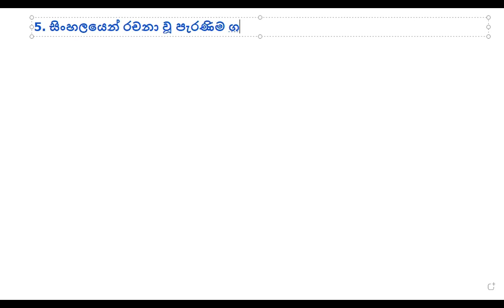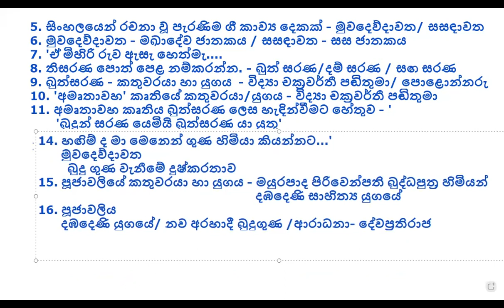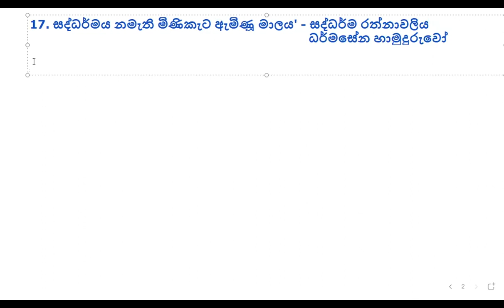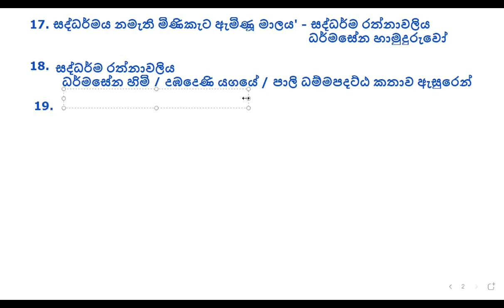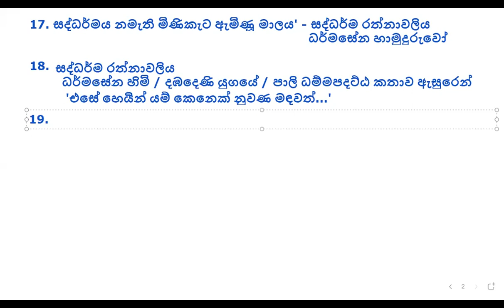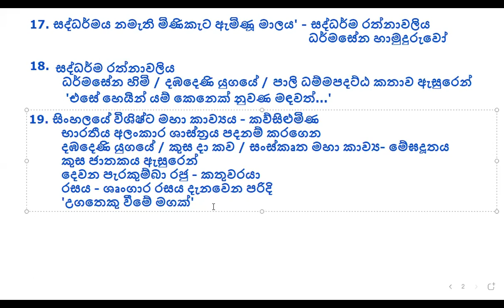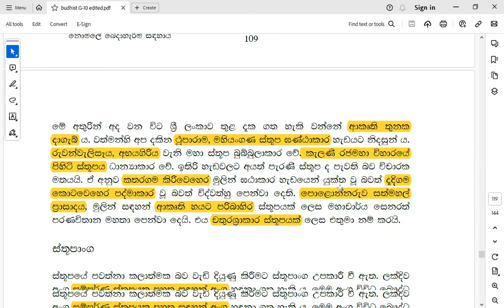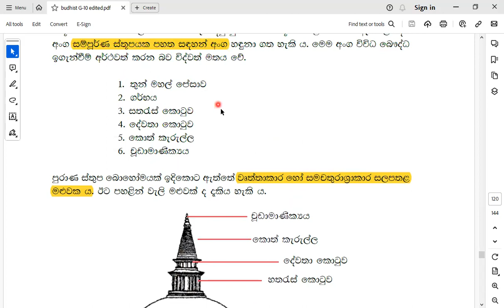grade 10 buddhism class -2024-01-24 part 2 grade 10 buddhism 3rd term test grade 11 buddhism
පහත දැක්වෙන ලින්ක් වලින් අපගේ අධ්‍යාපනික සේවාව හා ඔබට සම්බන්ධ විය හැක.